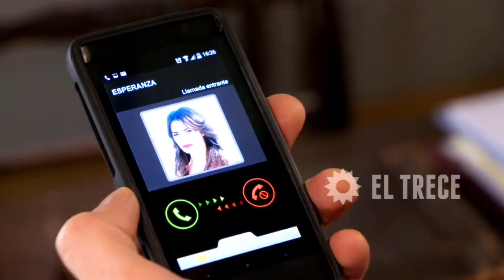Esperanza Mia | (Cap 122 y 122) - Esperanza y Nicolás van en el hotel para intentar frenar la venta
EL TRECE TV y POL-KA Producciones